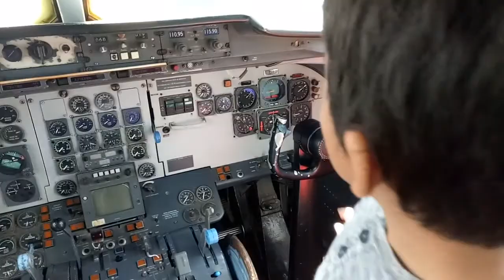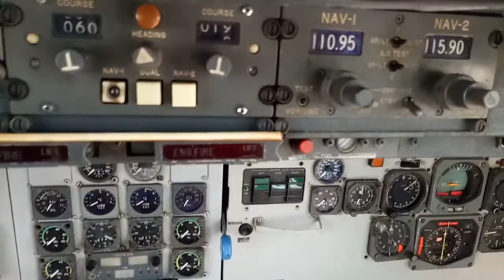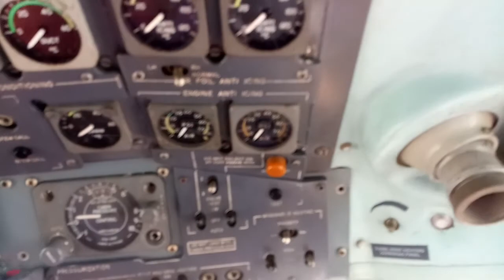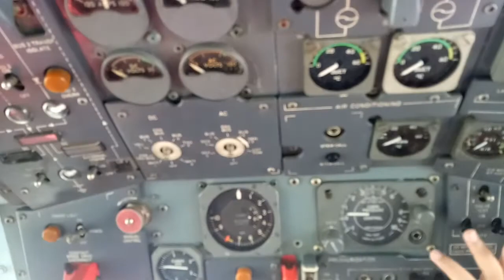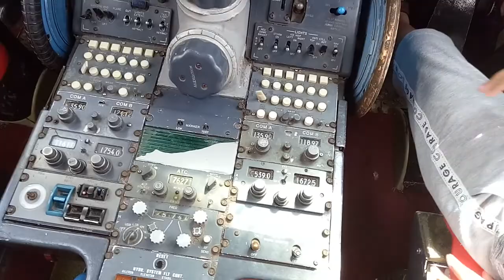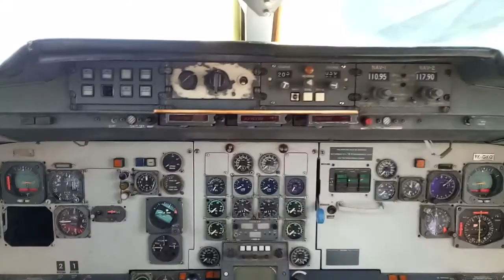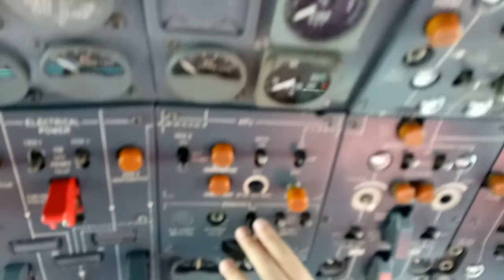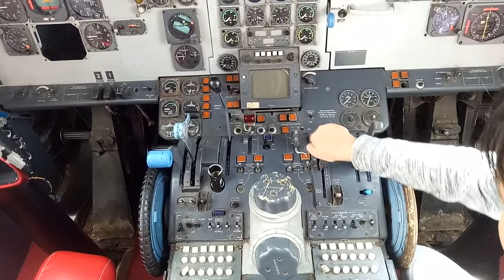Masuk Pesawat Part 1